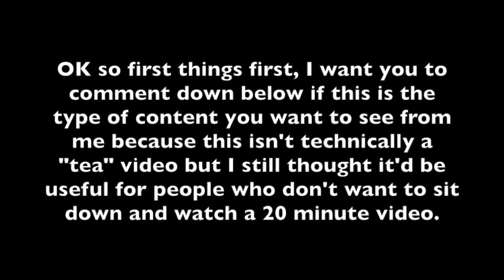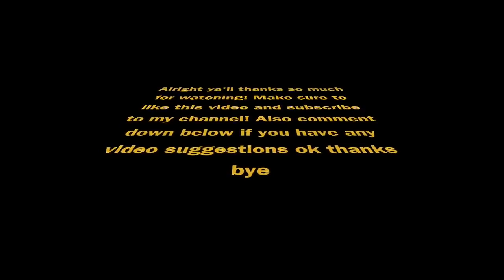Trisha Paytas' Video "Hi" Broken Down